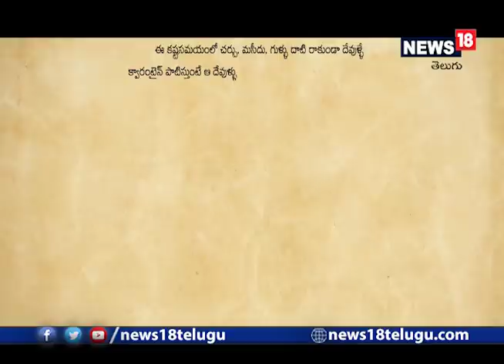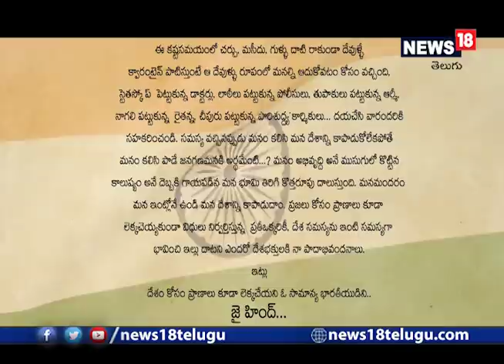Tollywood: కరోనాపై మంచు మనోజ్ పాట... | Corona Awareness song by Manchu Manoj I News18 Telugu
అంతా బాగుంటామురా... కరోనాపై మంచు మనోజ్ పాట. కరోనా వైరస్ విస్తరిస్తున్న వేళ మంచు మనోజ్ ఆత్మస్థైర్యం నింపే ఓ పాటను విడుదల చేశారు.